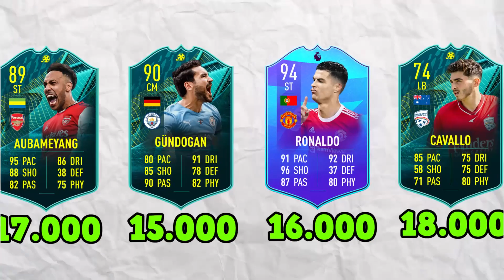Los JUGADORES Mas Odiados de FIFA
En este video vamos a ver los jugadores con mas dislikes en la historia de FIFA para saber cuales son las cartas mas odiadas.